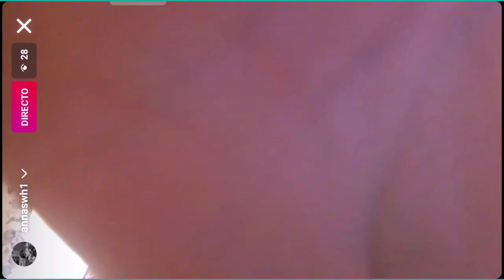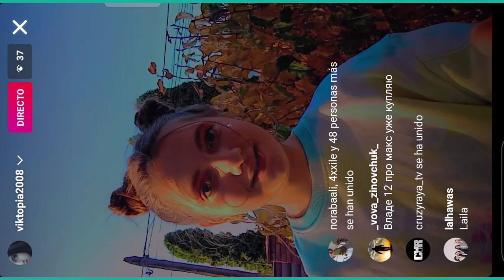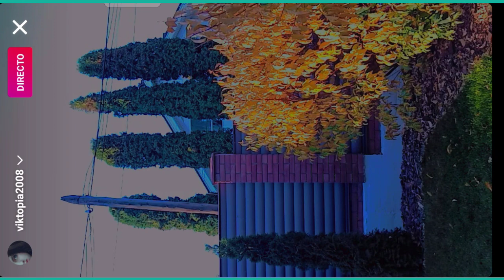DIRECTO DE ANIA Y SARA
HOLA👋 SOLO LES TRAIGO ESTE DIRECTO DE ANIA Y SARA😊😊😊

SUBSCRIBIRSE Y DELE LIKE